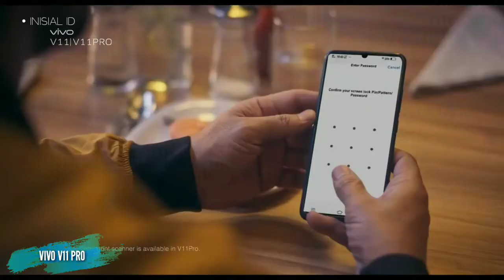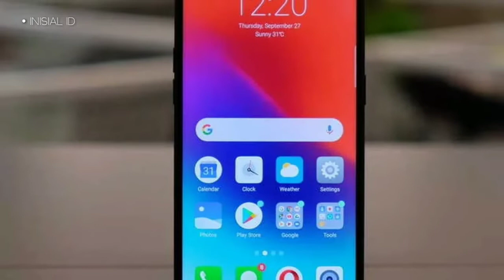Top 5 Smartphone 3 - 4 Juta'an TERBAIK Di November 2018 🔥🔥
Rekomendasi Smartphone 3 - 4 Juta'an Di November 2018 🔥🔥